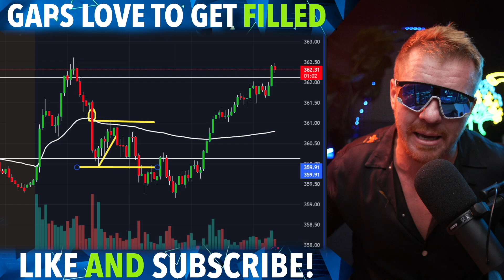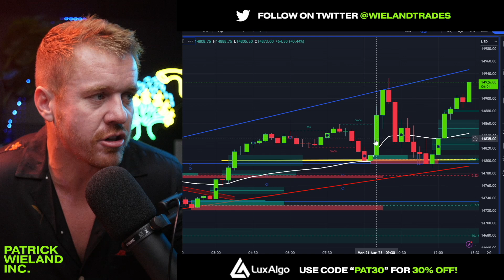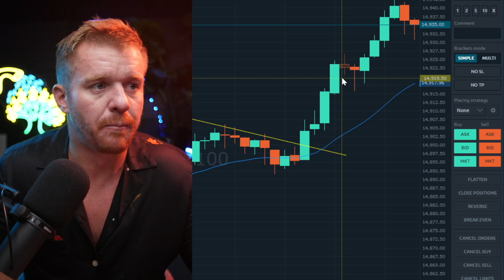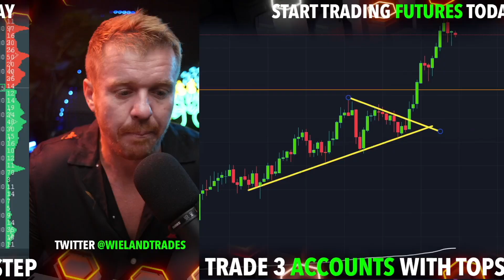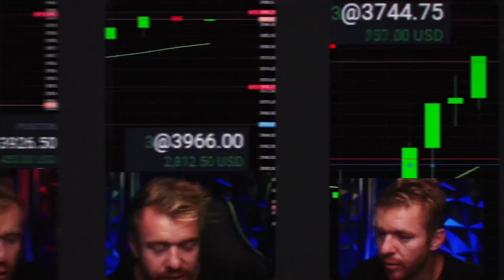$10K Gap Fill Monday Action! EPIC TRADES TODAY!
This morning the $ES_F Futures and $NQ_F Had a massive gap fill potential and caught everyone off Guard at Open with a short squeeze at open before filling the GAP on the ES. We made money both Long and short today on the $NQ_F and locked it down for $10k on a Monday DayTrading Futures in 3x Topstep Funded Accounts.

💰Start Trading Futures Today! With Topstep!

***Day Trading in a Topstep Combine 150k Account with $3000 Daily Max Loss Allowed. All profits are Simulated while in the Topstep Combine! DO NOT COPY TRADES! YOU WILL LOSE MONEY!!!